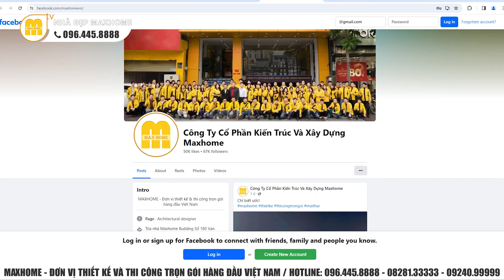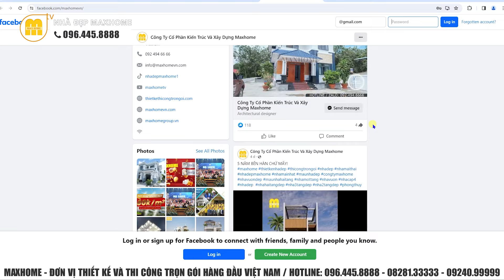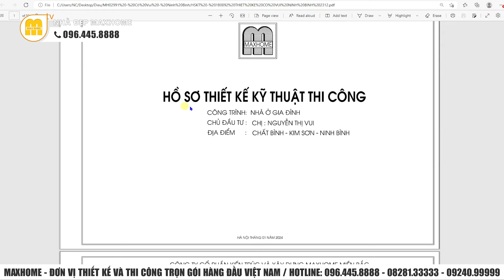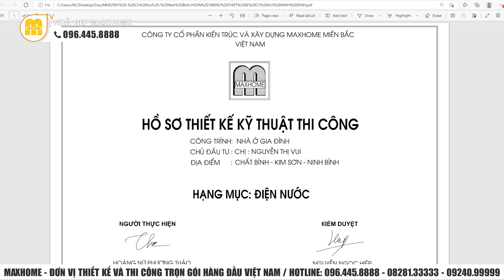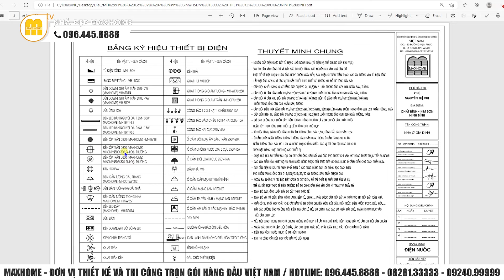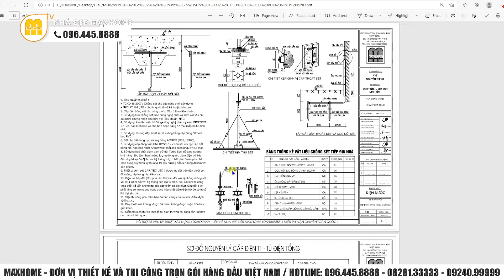Ngôi nhà quốc dân hiện đại và đẹp nhờ vào kết hợp vật liệu có giá từ 1,3 tỷ đồng | MH02991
Hôm nay, chúng tôi giới thiệu với Quý vị mẫu nhà quốc dân của Maxhome với thiết kế đẹp và hiện đại.
📍 Maxhome Miền Bắc: Số 180 Vạn Phúc, Quận Hà Đông, Hà Nội
📍 Maxhome Miền Trung:  Số 287 Trần Phú, Tp. Hà Tĩnh
📍 Maxhome Miền Nam: 162-164 Cộng Hòa, Phường 12, Quận Tân Bình, TP Hồ Chí Minh
📍 Maxhome Tây Nguyên: Số 34QL14, xã Hoà Khánh, Tp. Buôn Mê Thuột, Đắk Lắk